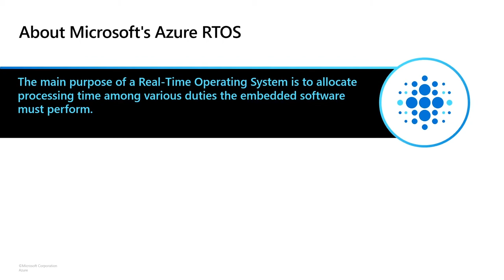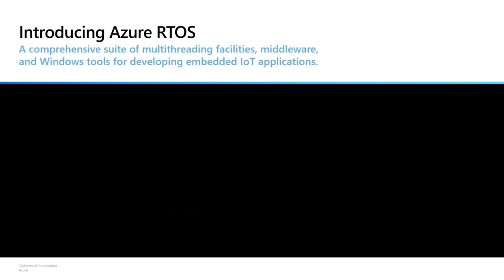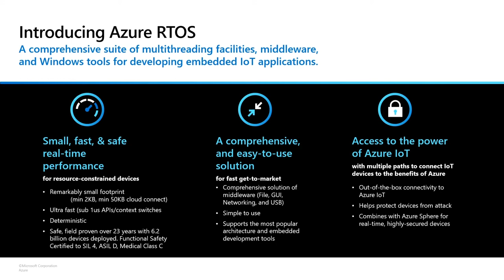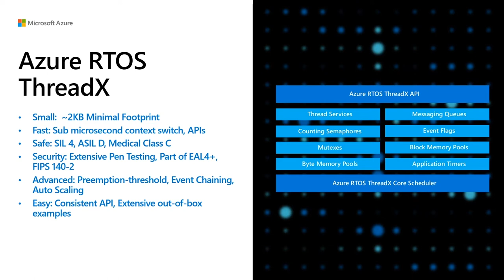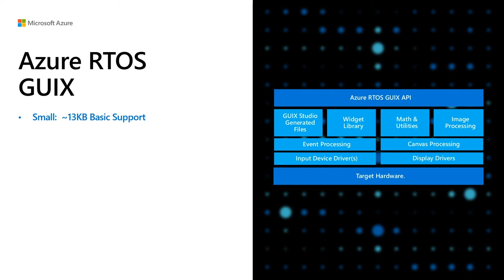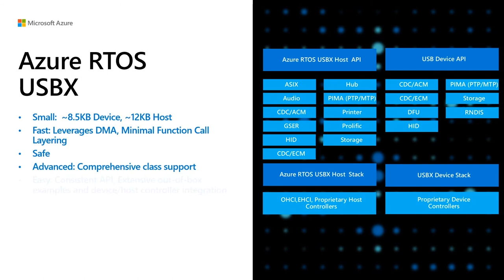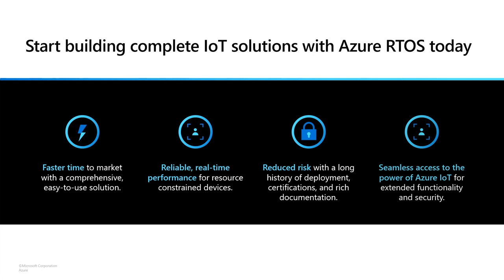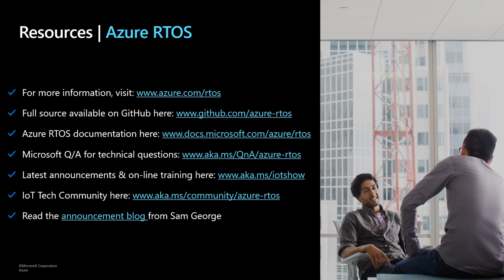Azure RTOS (ThreadX + middleware) now available on GitHub! | OSL2020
With Andrés Mlinar, Senior Software Engineer – Azure RTOS @ Microsoft

- Azure RTOS is the new brand name for the industry leading real-time ThreadX kernel and middleware.  Formerly a closed source collection of embedded software, now the full source code of all Azure RTOS components – including ThreadX – is available on GitHub. This open accessibility along with free production license through various semiconductor partners, brings the long established benefits of Azure RTOS to a majority of embedded developers – helping them create better devices in less time.